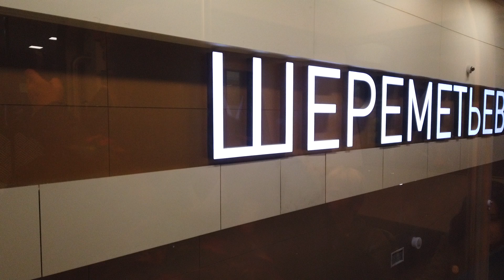Sheremetyevo airport train.